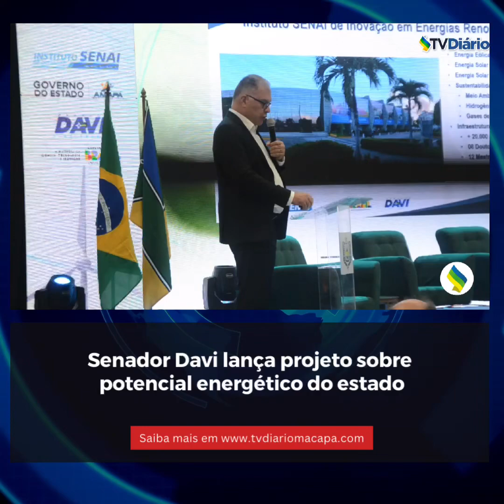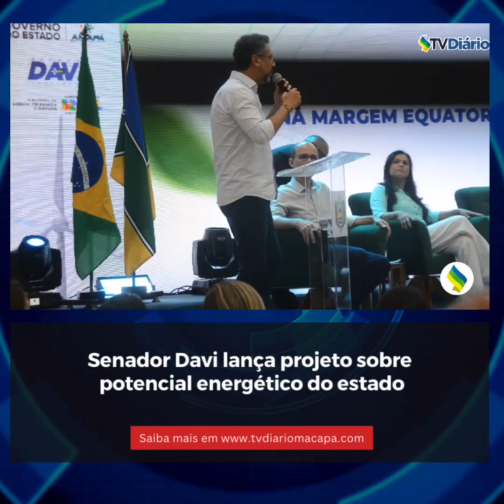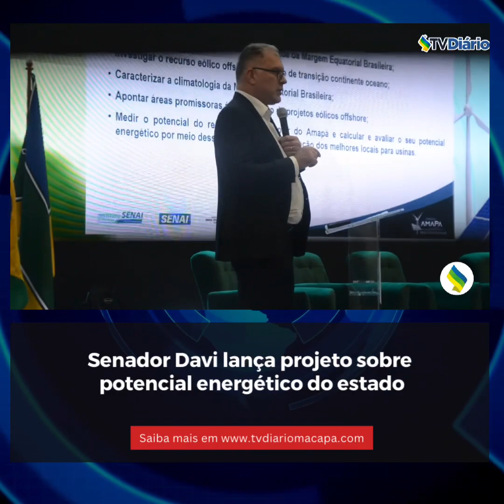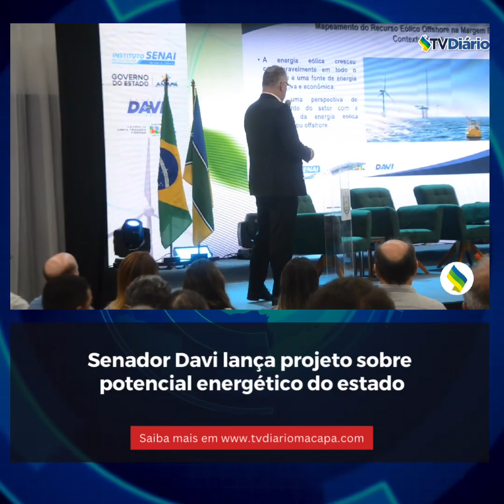Senador Davi lança projeto sobre potencial energético do estado